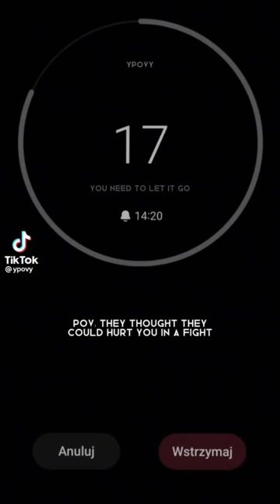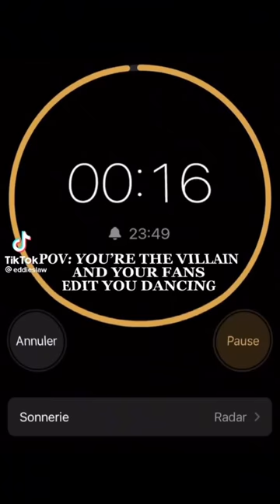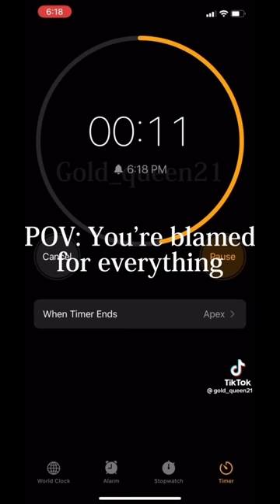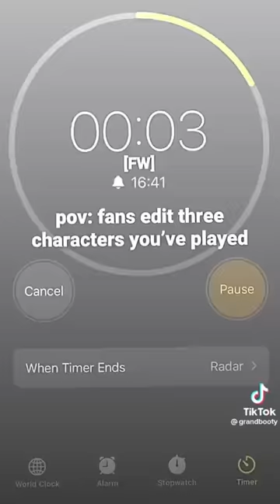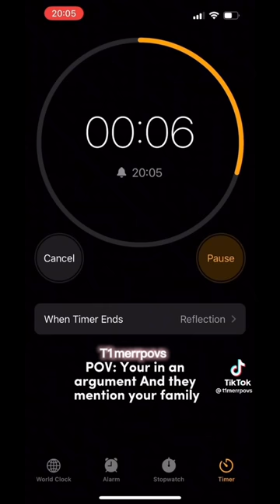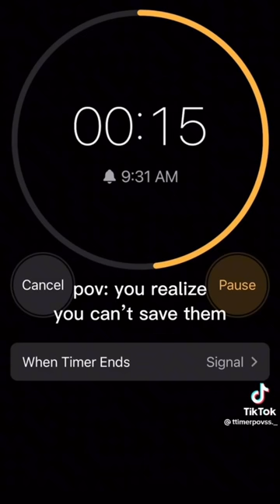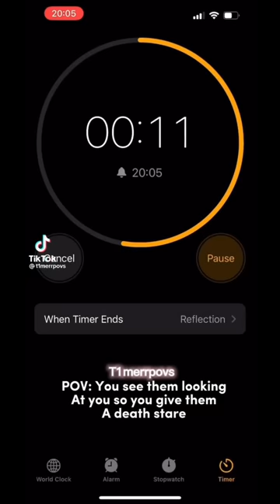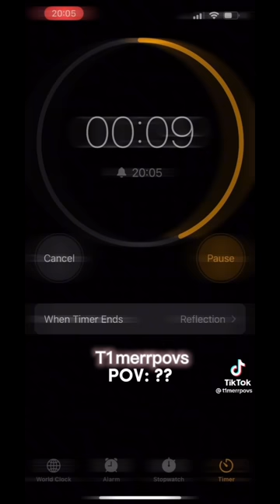TikTok timer POVs (even though your wall already hates you)